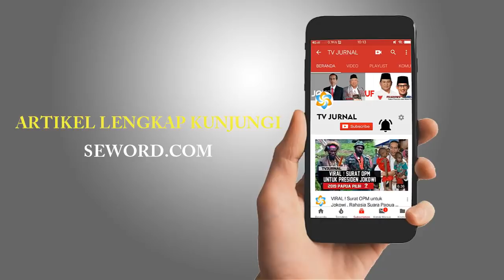KAPOK LOE ! MENTERI PUPR TELANJAANGI ANIES " SOAL REVITALISASI MONAS "